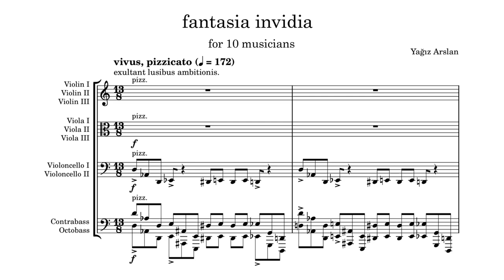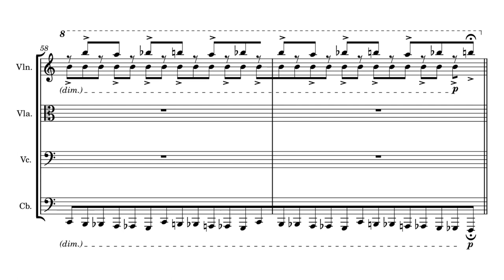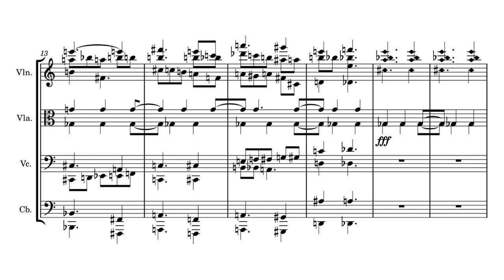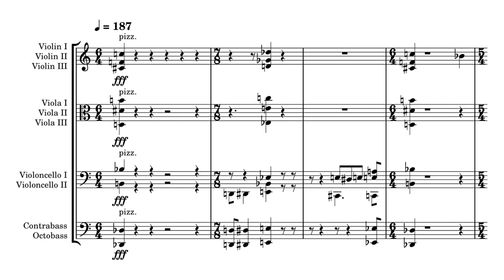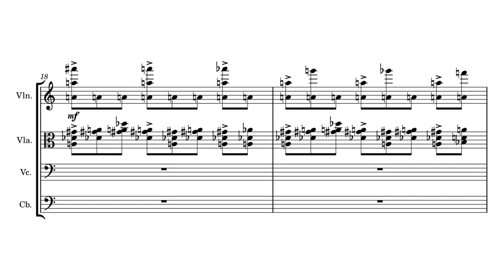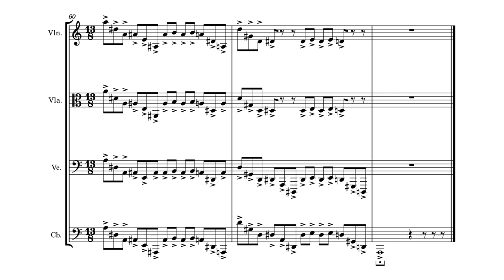Yağız Arslan — Fantasia Invidia (2023) [w/condensed score]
0:00 I. vivus pizzicato
2:15 II. tardus, punto d'organo
4:25 III.

scored for 3 violins, 3 violas, 2 violoncellos, contrabass and octobass/electric bass